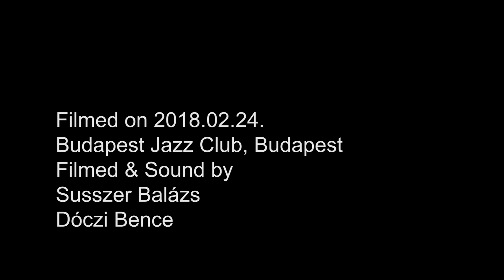Oláh Kálmán - László Attila Quartet - Body and Soul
László Attila - gitár
Oláh Kálmán - zongora
Lattmann Béla - basszusgitár
Balázs Elemér - dob

Budapest Jazz Club, Budapest
Filmed & Sound by
Susszer Balázs
Dóczi Bence